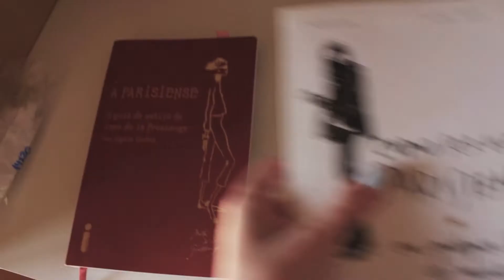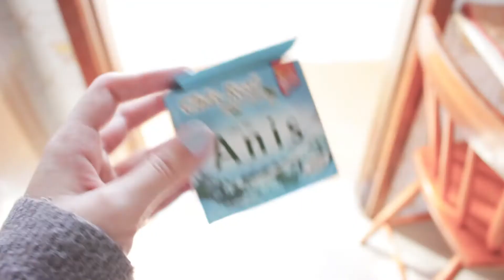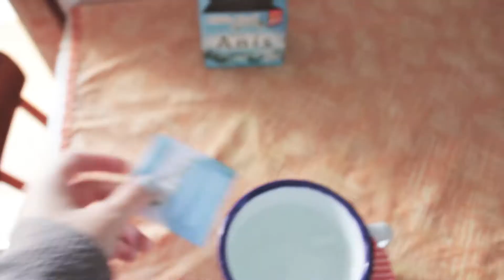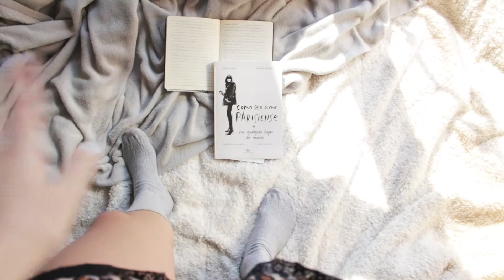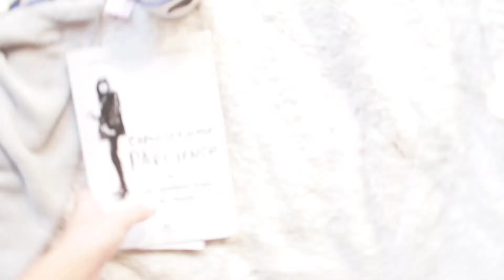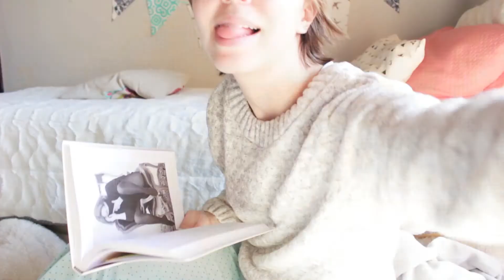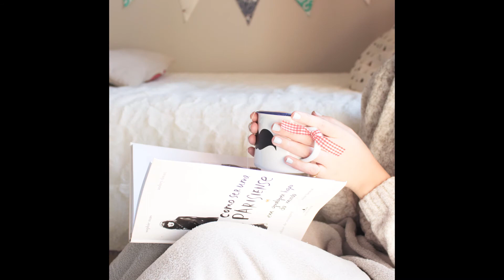COMO TIRAR FOTOS TUMBLR DE INVERNO | Mou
Oi gente! Trouxe esse vídeo para servir de inspiração de como tirar fotos tumblr de inverno!! Espero que gostem!

Meus Equipamentos:

Câmera Principal: Canon T5i , Lente 18-55mm e Helios 58mm
Câmera Secundária: Samsung WB350F
Editor de Vídeo: Adobe Premiere
Editor de Foto: Adobe Lightroom

Eu sou muito grata a cada um que assiste, comenta e espalha amor nos meus vídeos! Obrigada S2